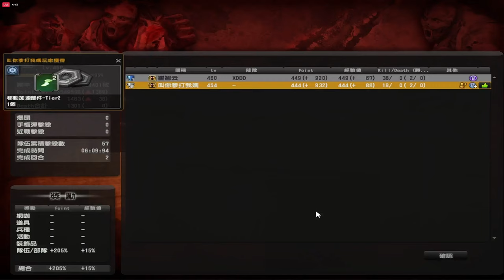[카스온라인] 신규 에픽 무기 '아바레스트' 좀비 시나리오 플레이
0:00 추적: 데드엔드
5:30 추적:Ep. 랑데부 관통 테스트?